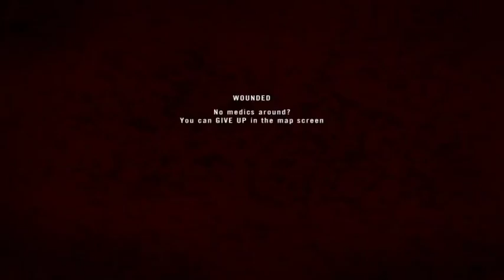Project Reality #192 Farming for intel keeping us in two caches2016 06 25 1747 50